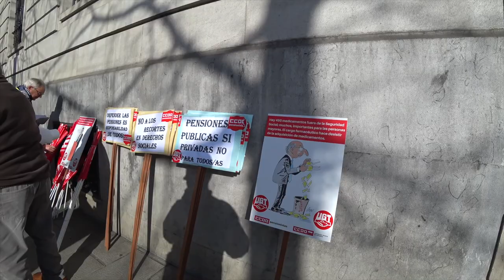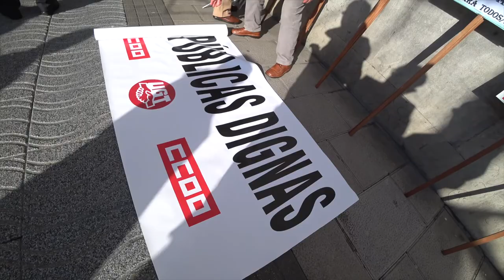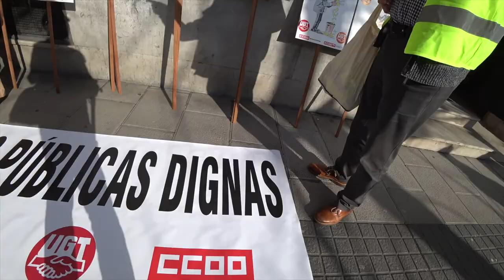Movilizaciones por pensiones públicas dignas y revalorizadas al IPC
Santander, 15 de Febrero del 2018.
Unas 200 personas se concentraron hoy ante la Delegación del Gobierno en Cantabria en la primera protesta de este año de ambos sindicatos en defensa del sistema público de pensiones

Unas 200 personas secundaron hoy la concentración de protesta convocada por las federaciones de jubilados y pensionistas de UGT y de CCOO ante la Delegación del Gobierno en Cantabria en la campaña emprendida por ambos sindicatos en defensa del sistema público de pensiones y una revalorización de las mismas ajustado al IPC y no al 0,25% decretado por el Gobierno español desde el año 2012.

La movilización se incluye en una campaña nacional de los jubilados de ambos sindicatos que se iniciaba hoy en todo el país y reanuda la realizada en 2017, que concluyó con una marcha nacional por toda la geografía española con una posterior concentración en Madrid.

Según precisaron los secretarios generales de las federaciones de jubilados y pensionistas de UGT y de CCOO en Cantabria, Higinio Martínez y José Antonio Calderón, “no nos queda otra que manifestarnos en la calle porque el Gobierno sigue sin proponer nada para garantizar la financiación del sistema público de pensiones y se centra exclusivamente en recortar el gasto, no en aumentar los ingresos”.

“A día de hoy, con la revalorización del 0,25% decretada por el Gobierno español en 2012, los pensionistas ya hemos perdido en estos años entre un 4,5 y un 5% de poder adquisitivo”, puntualizó el responsable regional de los jubilados y pensionistas de UGT, quien agregó que “no estamos luchando por nuestras pensiones sino por las pensiones futuras de los jóvenes”.

En el mismo sentido se expresó el responsable regional de los jubilados y pensionistas de CCOO, que añadió que “a nosotros ya nadie nos quita las pensiones, por lo que en realidad nos manifestamos por los más jóvenes y su futuro, teniendo muy claro que los derechos se conquistan y se lucha por ellos”.